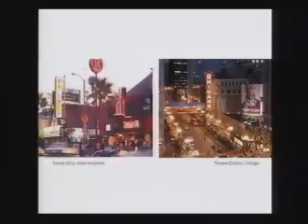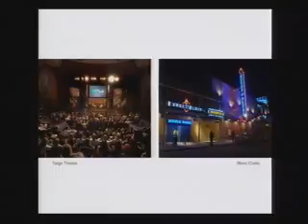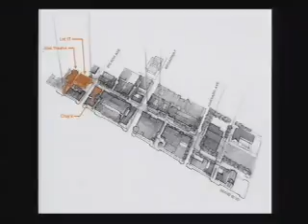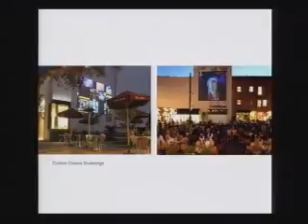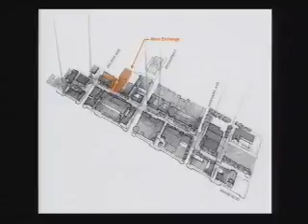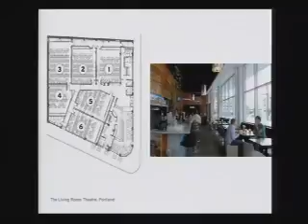2010-10-26 - Glendale Joint City Council - Redevelopment Agency Meeting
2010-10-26 - Glendale Joint City Council - Redevelopment Agency Meeting